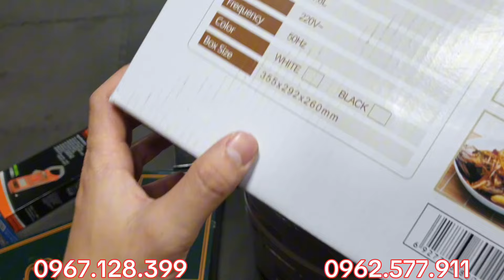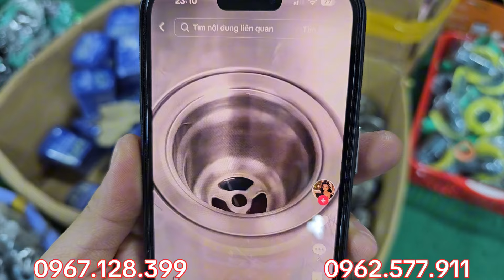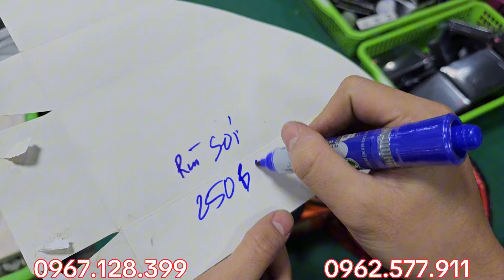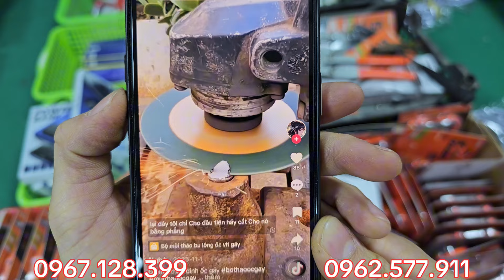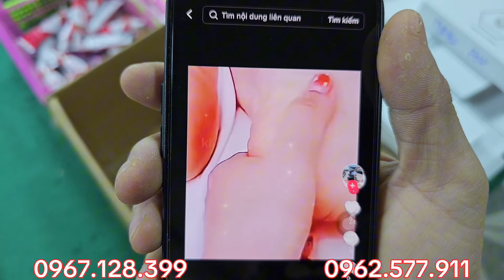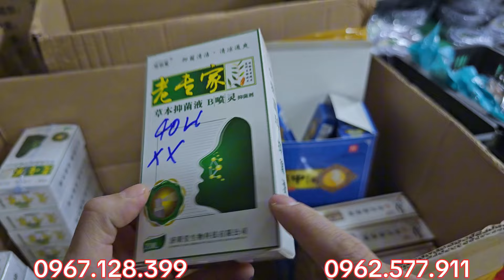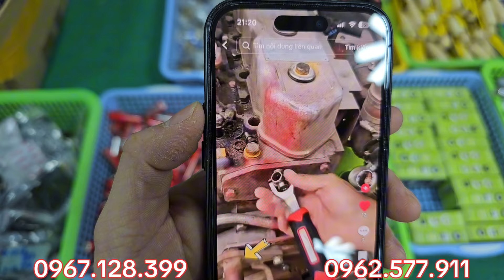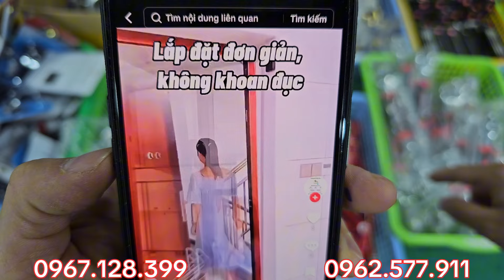NÓNG HỔI VỪA VỀ, dây nguồn tháo máy 3k, bóng đĩa bay, túi da đeo hông, TẦN HÀNG HÓT BÃI NHẬT